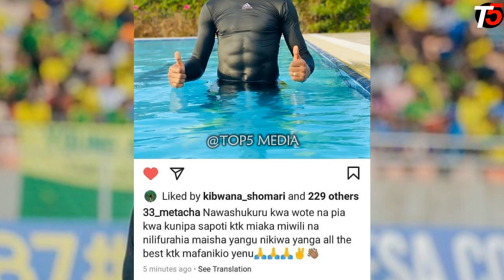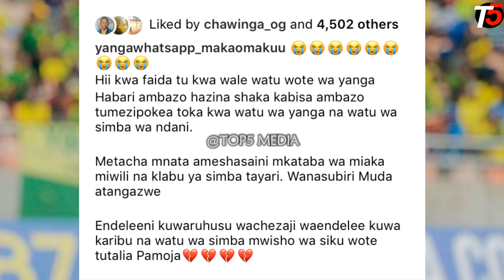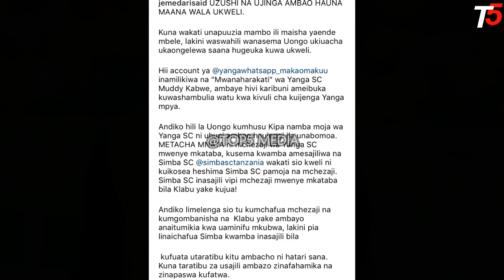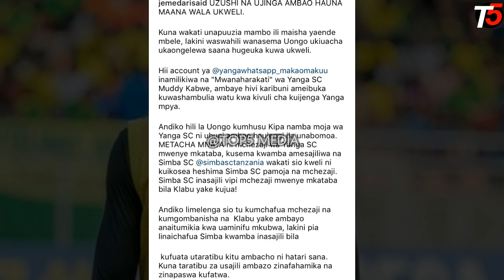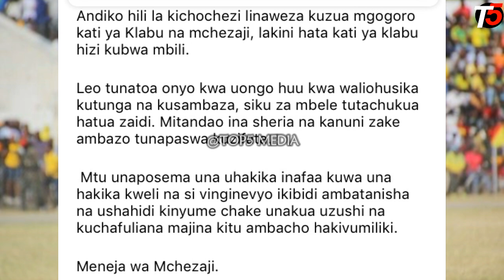Alichokisema Metacha Manata kuhusu kusajiliwa Simba na Kuvunja mkataba Yanga